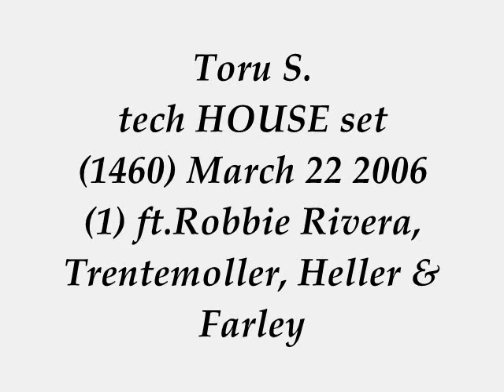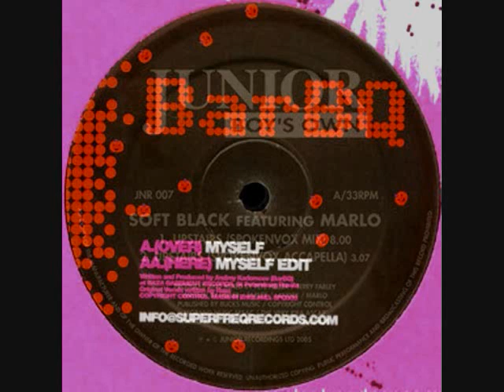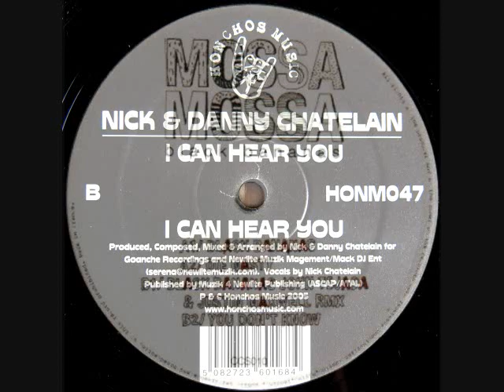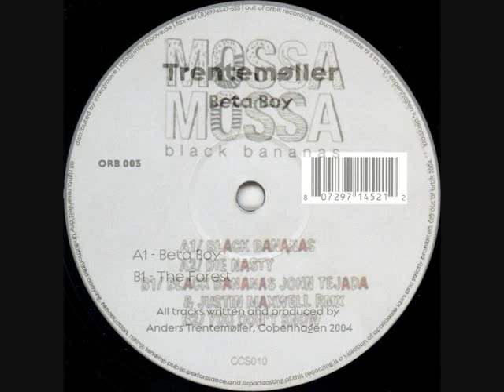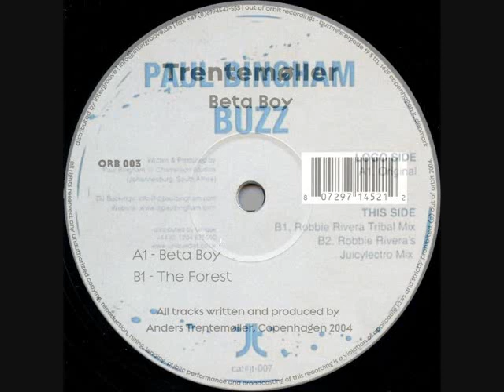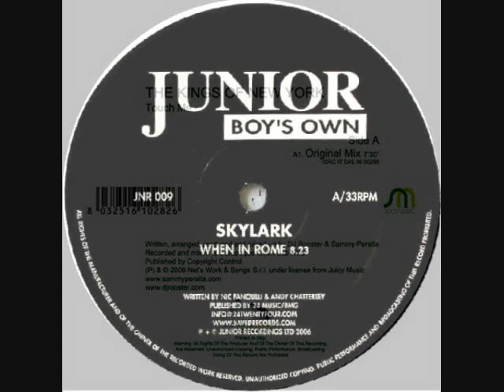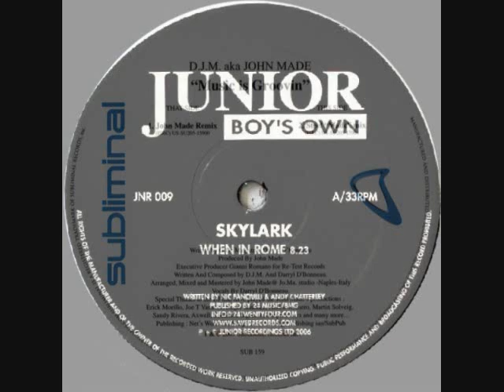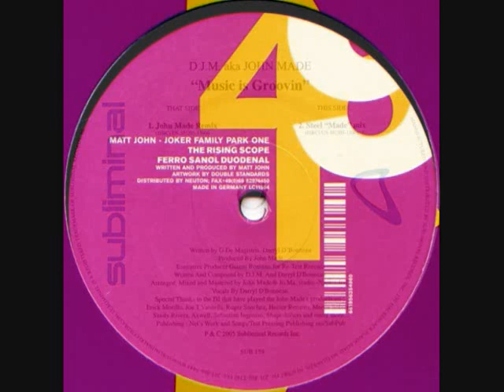Toru S. hot tech HOUSE set 1460 March 22 2006 (1) ft.Robbie Rivera, Trentemoller, Heller & Farley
BIG love & Respect to Pete Heller & Terry Farley Roach Motel Junior Boy's Own, Andrey Kadomcev, John Tejada & Justin Maxwell‎, Trentemoller, Paul Bingham Robbie Rivera, Dj Rooster & Sammy Peralta Juicy Music, John Made Darryl D'Bonneau Subliminal Records, Matt John.